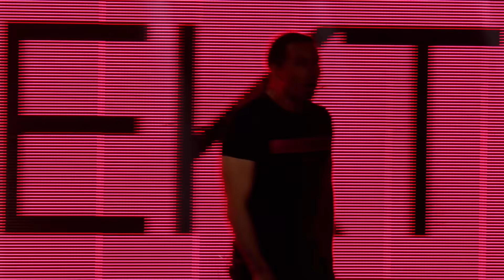Diagnose: Pubertät! | Luschtobjekt | Bülent Ceylan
Ein Thema kommt in der Pubertät eigentlich nie zu kurz: Die Aufklärung. Dass diese bei Bülent Ceylan ETWAS früher und ETWAS anders ablief als in anderen Haushalten, erzählt er in seinem neuen Programm Luschtobjekt.